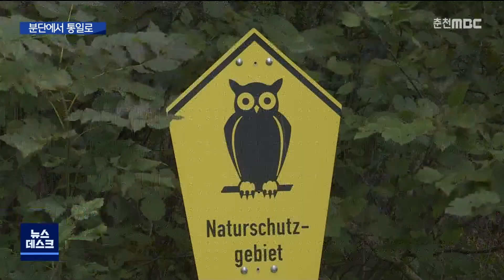[춘천 MBC] 분단장소가 녹색 띠가 된 독일 그뤼네스 반트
◀ＡＮＣ▶
DMZ의 생태적 가치를 재조명하고
통일시대를 대비하기 위해 마련한 기획보도..
분단을 넘어 평화와 통일로..DMZ가 말을 걸다.

오늘은 아홉번째 시간으로우리보다 먼저 통일을 이룬
독일 사례를 취재했습니다

동서독 분단지역이 녹색 생명의 띠로 바뀐
그뤼네스 반트를 전영재기자가 다녀왔습니다

◀ＶＣＲ▶
동서독 분단 비극의 현장에서 자연이 살아 숨쉬는 생명의 공간,

녹색 평화지대 독일 드뤼네스 반트입니다

지난시절 갈등과 긴장의 땅이었던 이곳은 생명과 평화가
넘쳐나고 았습니다.

그뤼네스 반트는 독일어로 '녹색 띠' 를 말합니다..

과거 동 서독의 분단시절 국경선을 따라 조성됐으며
총길이는 1393KM 우리 비무장지대보다 길이는
5배가 조금 넘습니다

숲과 호수 푸른 초지로 이뤄져 있는 이곳은 전체면적
17,000ha, 84%가 보호구역으로 지정되면서
국제적인 관심을 끌고 있습니다.

현재 베를린을 포함해 그뤼네스 반트 지역에는
49개의 접경 박물관이 조성돼 분단의 역사와 통일의
소중함을 배우고 있습니다.

각 지역마다 특색있는 박물관을 조성했습니다

그뤼네스 반트의 시작인 동해 퀴른스 보른 해양감시탑

있는 그대로 박물관을 만들었습니다

동독 군인들의 감시탑도 올라가 체험할 수 있습니다

◀ＩＮＴ▶
크누트 비크회장 /동해해양감시탑박물관협회
역사에 대한 관심은 당연히 클 수밖에 없습니다.
이곳의 동해 해수욕장이나 해안가의 몇몇 장소들은
특별하지만 엇비슷하고 역시 별다른 게 없습니다.
여기에 잠깐 들리는 사람들은 일광욕이나 하려하지 않고,
역시 역사의 현장을 보고싶어 합니다.

방문객들은 이곳에서 지난 분단세월동안 일어났던 참혹하고
비극적인 역사를 보며 자유의 소중함을 다시 한번 느낍니다

분단시절 동독 군인들의 순찰로이자 군수품 운송로였던
곳은 지금 자전거를 타거나 관광객들의 산책길로 변했습니다

◀ＩＮＴ▶
토마스 랑크 마크/ 탐방객
"분단시절 접경지역왔을떼 동쪽을 바라보면서 가슴
아팠던 추억을 여기 올때마다 느끼면서 자유롭게 된 것과
하나가 되었다는 것에 대해서 굉장히 기쁘게 느끼면서
삽니다"

옛 서독의 미군기지 알파 포인트도 박물관이 됐습니다.

군인들이 사용하던 막사에는 미군들의 활약상이
분야별로 전시돼 있습니다

옛 격납고는 미군들의 당시 군용 장비가 그대로
전시돼 볼거리를 제공하고 있습니다.

'조르게' 야외 접경박물관

자연을 보호하면서 당시 접경지역에 설치됐던
주요 방어시설물들을 원형대로 그대로 보존하고 있습니다

접경철조망과 통문이 아직도 그대로 있습니다

숲사이로 난 동독 순찰로 코론넨백을 따라가며 분단 당시
상황을 볼 수 있는 다양한 시설물을 만날 수 도 있습니다.

철조망과 지뢰로 분단의 상징이었던 접경지역은
현재 동식물 5천 2백종, 멸종위기종 600종이
서식하는 생명의 땅으로 바뀌었습니다.

1989년 베를린 장벽이 무너지면서 부터 분단의
공간을 주민과 환경단체, 정부가 하나가 돼
보호 작업을 벌인 덕분이었습니다.

유럽뿐 아니라 특색 있는 생태지역으로 재탄생한
그뤼네스 반트,

분단의 역사와 비무장지대를 가지고 있는 한반도에 새로운 희망을 주고 있습니다,

(클로징)동서독의 경계선은 20세기 냉전유적이 됐습니다.
한반도 비무장지대,DMZ도 세계적인 냉전유산으로
주목과 관심을 모으고 있습니다
독일그뤼네스 반트에서 MBCNEWS 전영잽니다.

◀ＥＮＤ▶